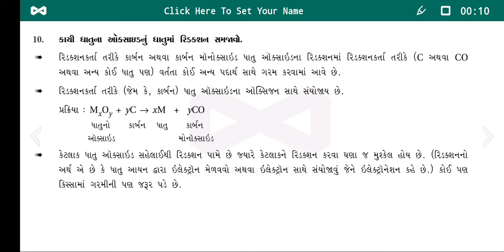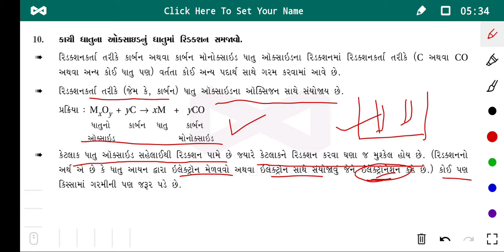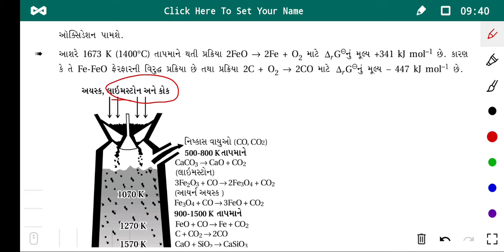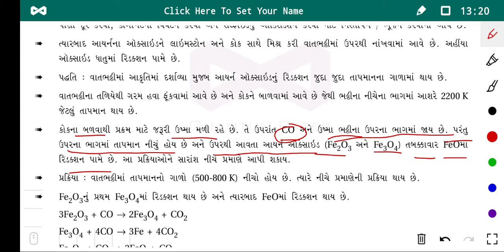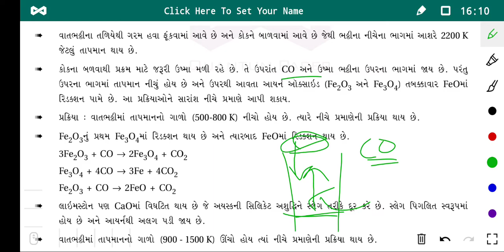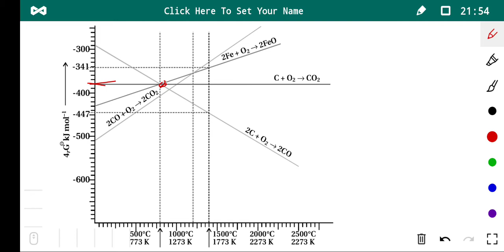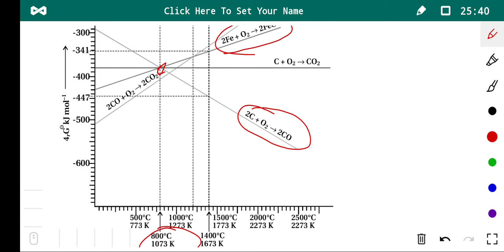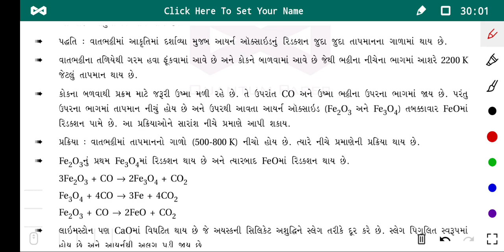12th chemistry chapter no 6 lecture no 7 topic-extraction of iron ( gujarati medium )